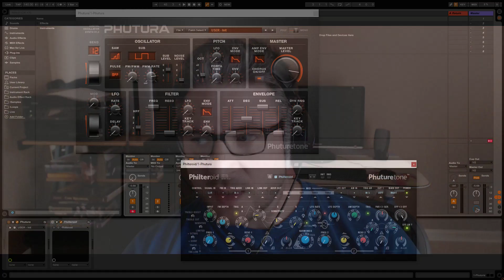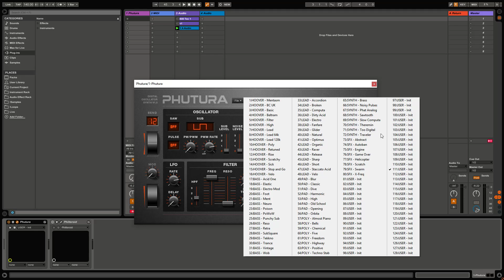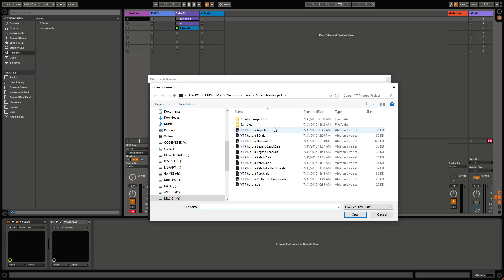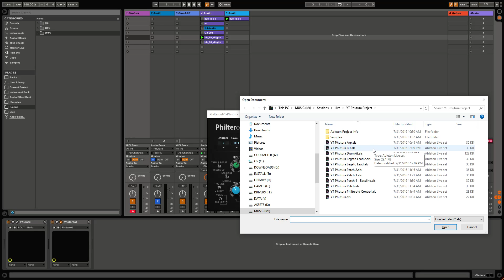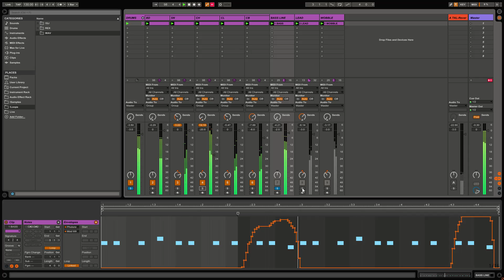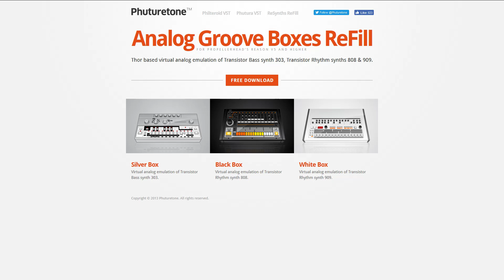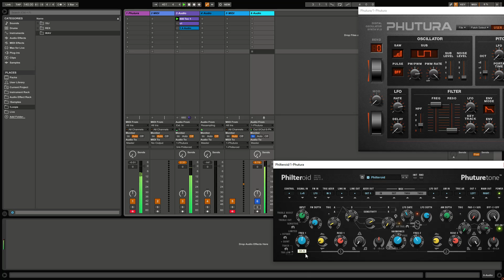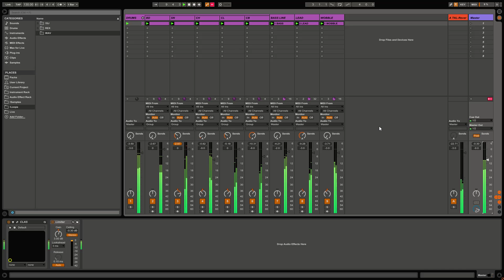FREE VST GEMS #2 - Phuturetone Plug-ins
Check out 2 FREE VST plug-in gems that emulate the Roland Alpha Juno and the Sherman Filterbank 2. Not only are these plug-ins gorgeous to look at, but they are very good sounding, and the filter is powerful (a poor mans The Drop perhaps?)

Contents:

00:01:13 Phutura
00:22:38 Philteroid Envelope Follower Example
00:24:18 BlueARP
00:28:50 Philteroid Envelope Follower with Melodic Bass
00:31:40 Demo Song using only Phutura + TAL Reverb 4 + CLAS
00:32:35 Phutura Drums - Bass Drum BD Sound
00:33:15 Phutura Drums - Snare Drum SN Sound
00:33:33 Phutura Drums - Closed Hat CH Sound
00:33:52 Phutura Drums - Clap CL Sound
00:34:12 Phutura Drums - Cow Bell CB Sound
00:34:30 Phutura Synth - Bass Line Sound
00:35:10 Phutura Synth - Lead Sound
00:35:52 Phutura Synth - Wobble Sound
00:37:00 CLAS BBE Process On/Off
00:37:32 Philteroid In Depth
01:08:13 Wrap Up - Demo Song

Phuturetone (maker of the plugs!)

(I had to put this on my own Dropbox, their site is no longer available)